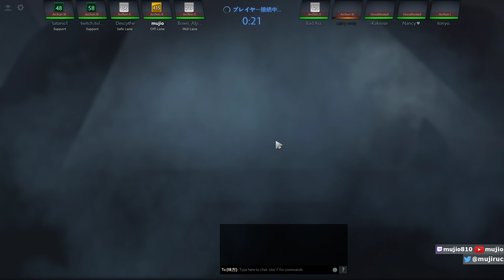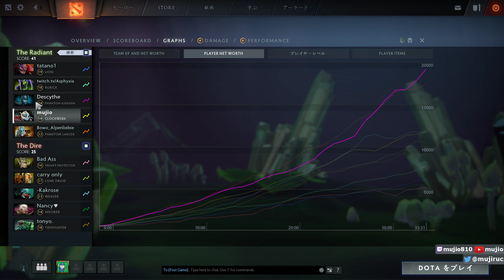☆序盤から暴れられるオフClockwerkは最高 - Dota 2